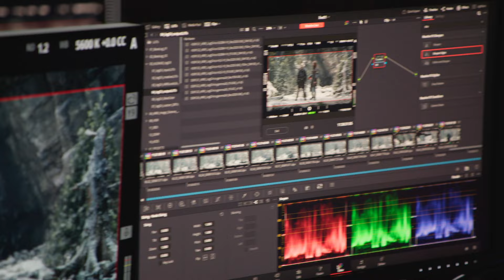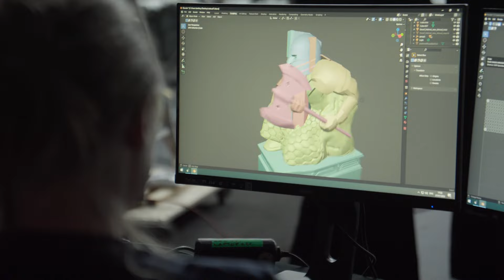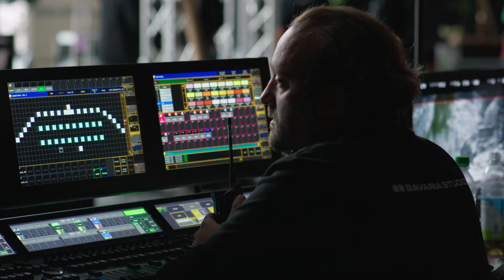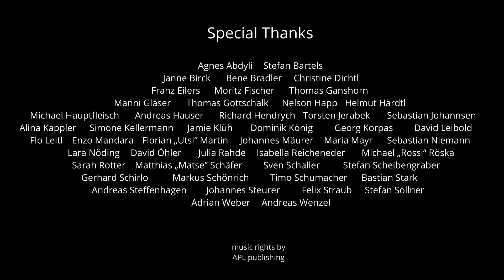"Die Zwerge" by Markus Heitz. "BaViPro" - Testshooting Official Behind the Scenes Footage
Official Behind the Scenes Material of Test Shooting "Bavarian Virtual Production" Project. "Die Zwerge" by Markus Heitz

The “BaViPro” (Bavaria Virtual Production) research project partners, ARRI, Bavaria Studios, and Eyeline Studios, together with creative partner Rat Pack Filmproduktion are pleased to present the final footage from their successful pilot shoot.

Forming part of the successful conclusion of the two-year project, the shoot, based on “Die Zwerge” (The Dwarves), a series of novels by Markus Heitz, took place on an LED stage constructed at Bavaria Studios Geiselgasteig / Munich, Germany.

During the two-day pilot production, director Sebastian Niemann and cinematographer Gerhard Schirlo, together with their team, tested the technologies developed by the three Bavarian companies to improve the film production process through innovative digital technologies.

The BaViPro research project was supported by the Bavarian State Ministry for Digital Affairs.

Credits:
Director: Sebastian Niemann (@sebatianniemannofficial)
Cast: Enzo Mandara (enzo_mandara275), Moritz Fischer (@moritz_b_f)
Cinematography Gerhard Schirlo
Gaffer: Michael „Rossi” Röska
Production Design: Isabella Reicheneder (@bellareicheneder_setdesign)
Set-Decoration: Bene Bradler
Costume-Design: Janne Birck
Makeup artist: Georg Korpas (@georgkfx), Alina Kappler
Stunt Coordinator: Torsten Jerabek
VFX-Supervisor: Timo Schumacher
Editing: Flo Leitl (Szene) / David Leibold (@david_leibold_), Agnes Abdyli (@abd_agnes) (BTS)
Sound-Design / Mixing: Jakob Weber, Heiko Müller
Colour Grading: Florian “Utsi” Martin